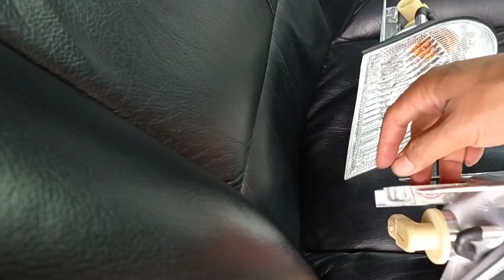Cara buka sein e46 non facelift